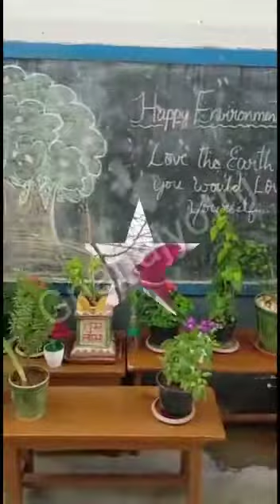|Ecosystem Restoration|World Environment Day 2021|Sri Gnanajyothi School|